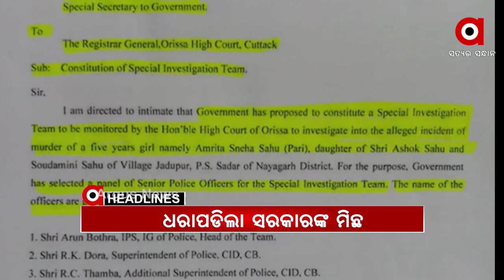Headlines 10am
ଆଜି କରୋନା ଟିକାକରଣର ଶୁଭାରମ୍ଭ କରିବେ ପ୍ରଧାନମନ୍ତ୍ରୀ...
ରାଜ୍ୟରେ ପ୍ରଥମ ଦଫାରେ ଟୀକା ନେନେ 1 ଲକ୍ଷ 92 ହଜାର ସ୍ୱାସ୍ଥ୍ୟ କର୍ମୀ...
ଆଜି ଦେଶବାସୀଙ୍କ ପାଇଁ ଖୁସିର ଦିନ ବୋଲି କହିଲେ କେନ୍ଦ୍ର ମନ୍ତ୍ରୀ ଧର୍ମେନ୍ଦ୍ର ପ୍ରଧାନ...
କମିଶନଙ୍କ କମିଶନ ଖୋର ନୀତି..
ଖେଳ ହେଲା କାଳ...
ବଲାଙ୍ଗିର ହାତୀଶାଳପଡ଼ାରେ ଦୁର୍ବୃତ୍ତଙ୍କ ଖଣ୍ଡା ଆକ୍ରମଣ...
ନୟାଗଡ ନାବାଳିକା ହତ୍ୟା ମାମଲାରେ ଧରାପଡିଲା ରାଜ୍ୟ ସରକାରଙ୍କ ବଡ ମିଛ...
ଡିଜିପିଙ୍କ ମୁହଁରେ ମିଛ କୁହାଇଲେ ସରକାର.
ମନ୍ତ୍ରୀ ପ୍ରତାପ ଜେନାଙ୍କ ସୁରକ୍ଷା କବଚ କିଏ ?.